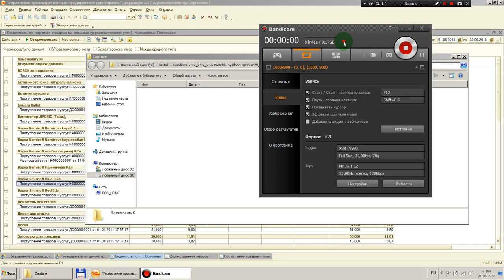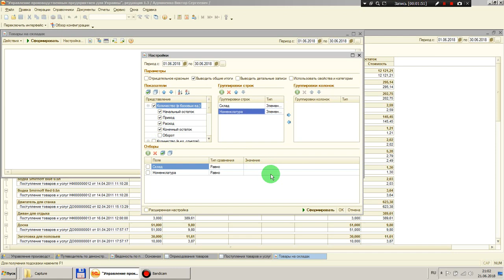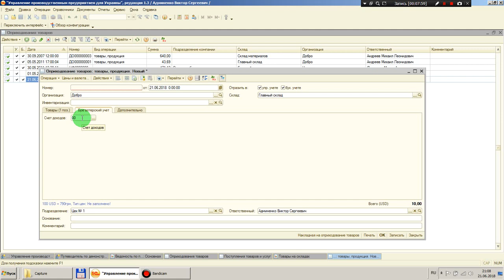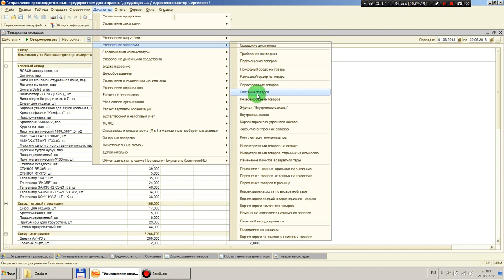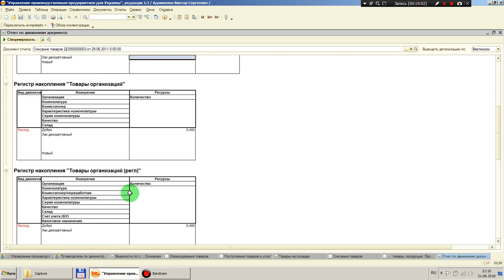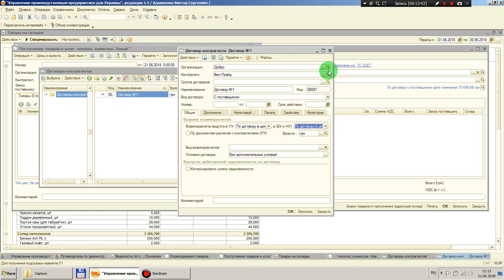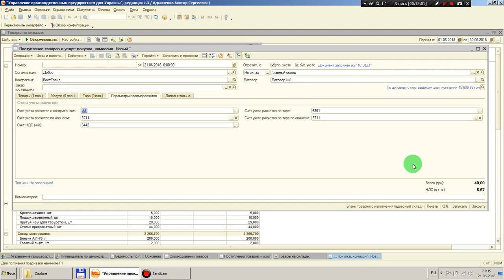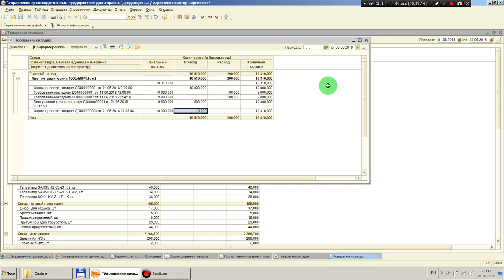Оприходование товаров и поступление товаров и услуг в УПП Украины 1.3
Назначение и работа с документами "Оприходование товаров", "Поступление товаров услуг", отчет "Товары на складах". Учет материальных ценностей и ведение взаиморасчетов с контрагентами в конфигурации "Управление торговым предприятием Украины 1.3" на базе 1с 8